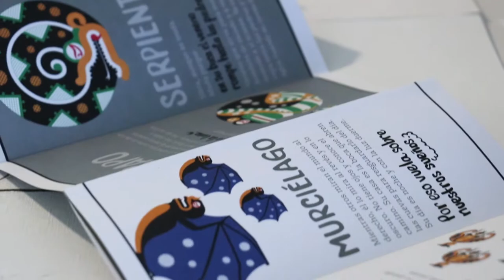The Making of a Mural